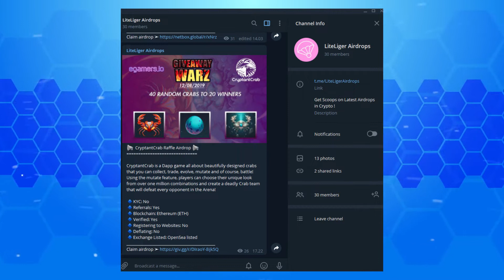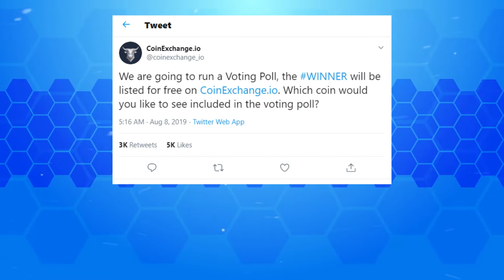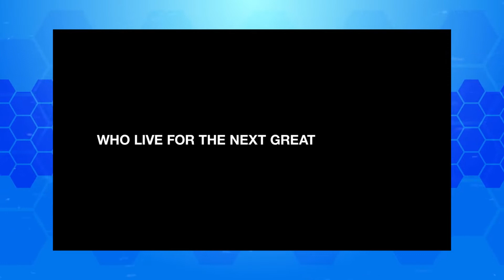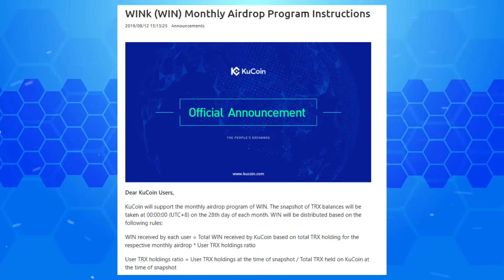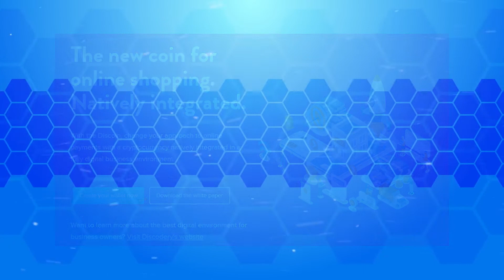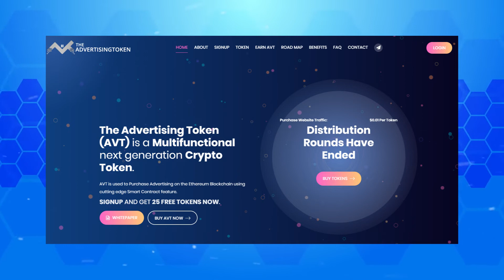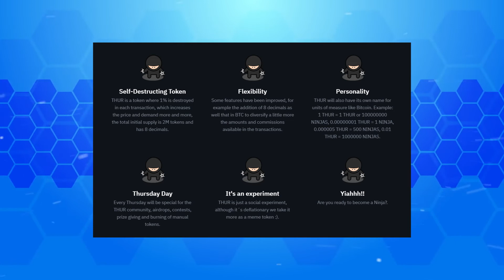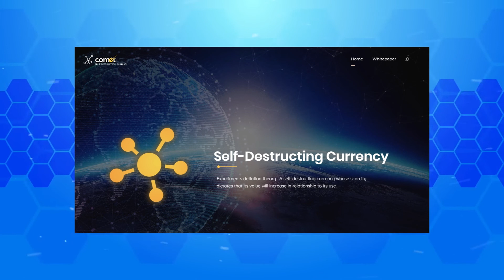Crypto Airdrops Of Week #33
New Week of Crypto Airdrops to cover my friends. This week is bit more dry due to the fact that not many really great ones ongoing that are worth mentioning (or they've been talked about already)

In order to enter the exclusive GRND drop, you have to go on to this tweet and use the hashtag and @ as stated on the video and then post your ETH address in comment section

To be in the loop with latest airdrops, join announcement channel

Social media channels, go check them out